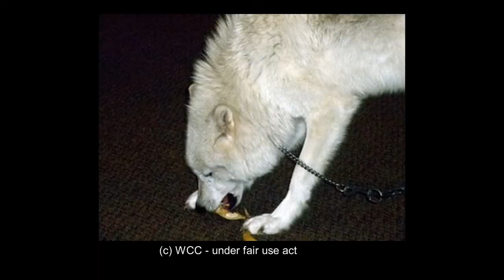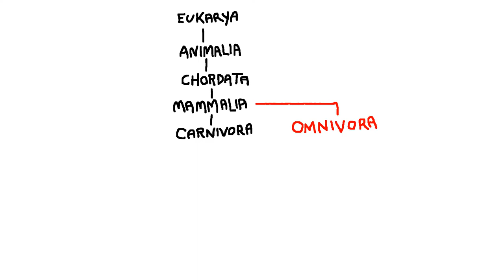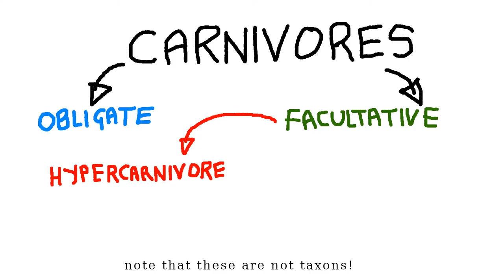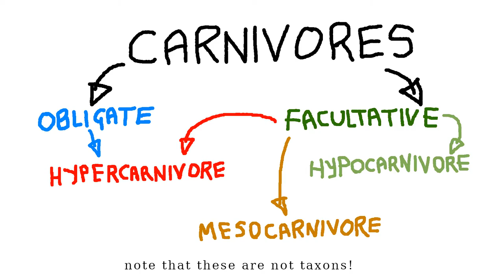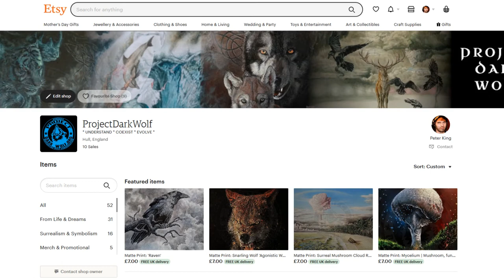Give That Wolf A Banana! | Are Wolves True Carnivores? | Terms Explained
Why do some carnivores eat fruits? We take a look at the difference between obligate/'true' and facultative carnivores, as well as examples of hypercarnivors, mesocarnivores and hypocarnivores. Plus an overview of basic wolf dietry requirements and how in practice individual populations' diets can be varied.

'Give That Woilf A Banana' (Sampled) - Subwoolfer

Of course my usual go-to textboiok Wolves B, E & C, Mech and Boitani ISBN 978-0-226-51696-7 pages 104-130

original footage created by and copyright project darkwolf

third party video sources (used under creative commons)   pexels, pixabay, goodfreephotos, public domain, unsplash, videezy.com

sound effects cc0 freesound